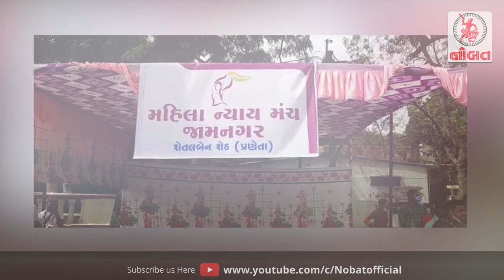જામનગરનાં કથિત યૌન શોષણ પ્રકરણ મુદ્દે આંદોલન...